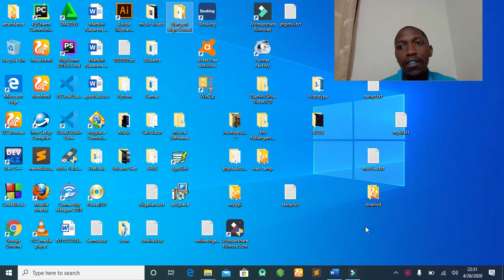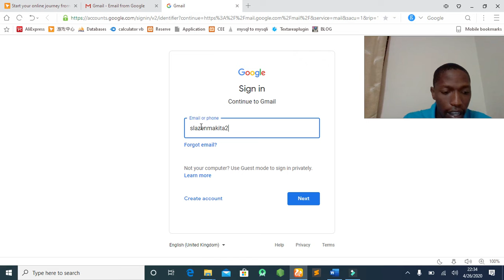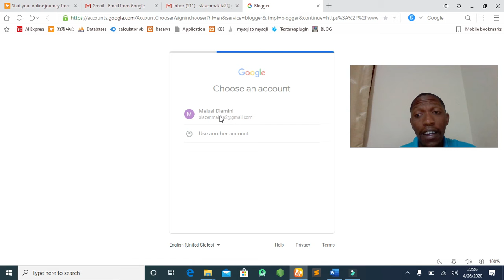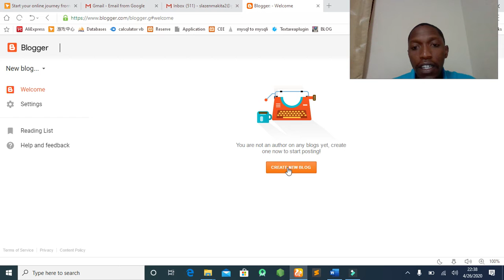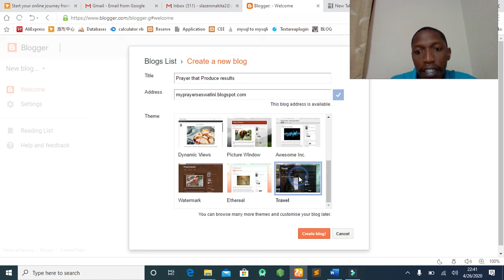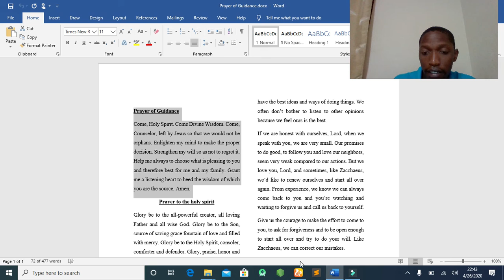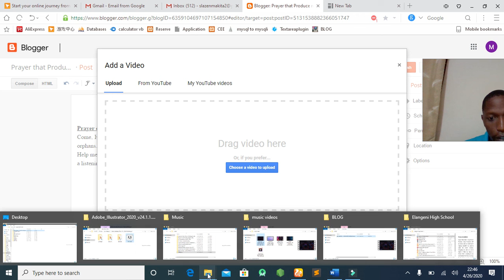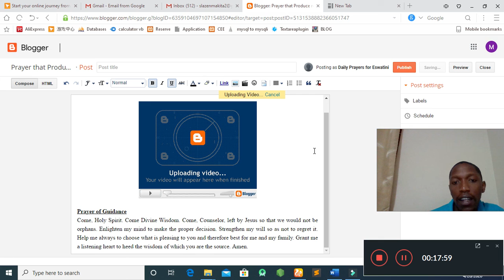blogmail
Blog Post